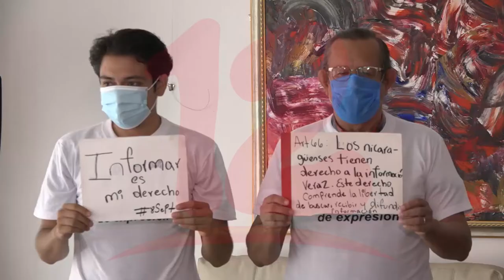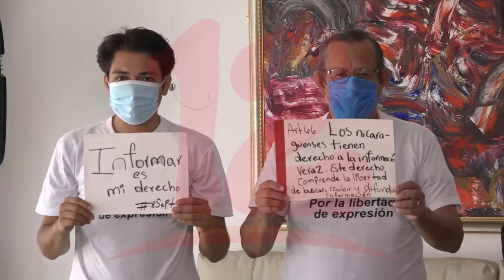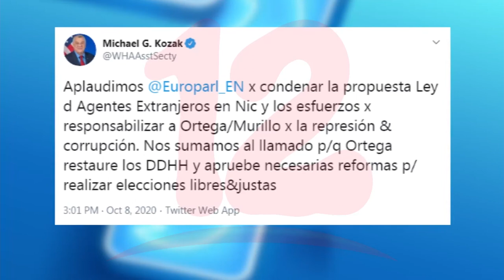Parlamento Europeo preocupado por iniciativas de ley que atentan contra Derechos en Nicaragua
NosResistimosAlEmbargo Eurodiputados aprueban resolución que rechaza iniciativas de ley promovidas por el oficialismo en Nicaragua.